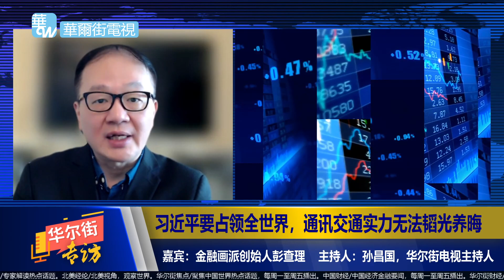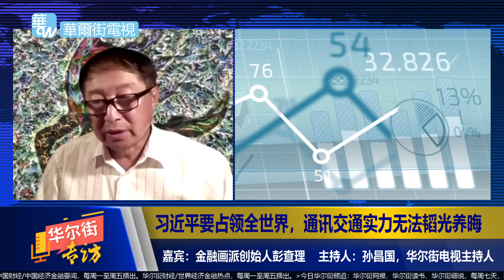习眼光放在第三次工业革命，要在通讯交通领域占领全世界；中国在通讯交通领域已经无法韬光养晦丨华尔街专访（彭查理、孙昌国）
华尔街专访：金融画派创始人彭查理（3）

习不急解决台湾瓜熟蒂落
习眼光第三次工业革命
占领全世界
工业革命交通火车轮船
高速公路汽车
通讯美国电话引领世界
交通通讯是工业革命的产物
中国在5G飞速发展
习十年前就注意了
韬光养晦没法了
传统比不过欧洲但新兴产业占优
中国太空领域神速发展